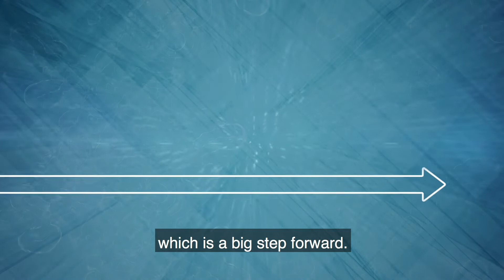WA's Lithium Future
Global demand for lithium batteries is booming. What are the economic opportunities for WA and what is our role in the global battery value chain?